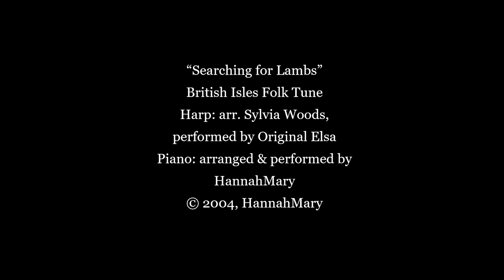The Princess & Curdie, Chapter 25, by George MacDonald (Complete Audiobook)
Storytime with HannahMary Presents:
"The Princess and Curdie" by George MacDonald - Chapter 25

A year has passed since Curdie's adventures with young Princess Irene and the hostile goblins deep in the mountain. As Curdie grows up, his faith in the elusive royal Great-Great-Grandmother is fading. When a thoughtless act plunges him into that mysterious presence once again, what will come of it? And what has happened to the good king and his little daughter by this time? (NOTE: This book is a sequel and will not be fully enjoyed without first reading "The Princess and the Goblin" by George MacDonald.)

Download this entire audiobook for free on LibriVox.org
“The Princess and Curdie (Version 2)”

Find more stories on Instagram: @storytime.with.hannahmary

“Searching for Lambs”
British Isles Folk Tune
Harp: arr. Sylvia Woods,
performed by Original Elsa
Piano: arranged & performed by HannahMary